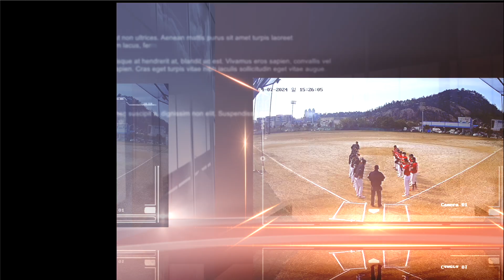2024 04 07 MBSA 2 4 기아팰콘스 vs 한반도